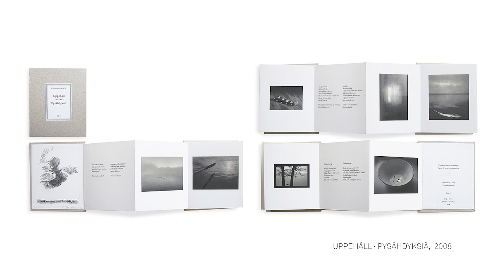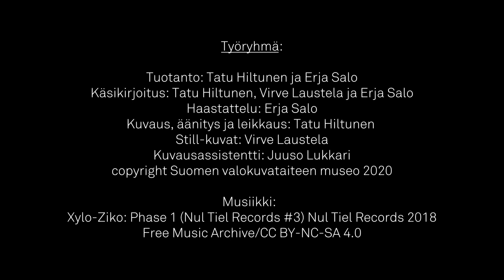Ammattina valokuvaus: Kristoffer Albrecht – valokuvataiteen käsityöläinen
“Valon karaktäärin tarkkaileminen on kiinnostavaa. Se mikä inspiroi ja saa liikkeelle on nimenomaan valo.”

‘Ammattina valokuvaus’ on sarja, joka pyrkii tekemään näkyväksi erilaisia ammattivalokuvauksen kenttiä ja tekijöitä. Sarja karttuu vähitellen, jotta kattaus Suomen erilaisista valokuvaajista olisi mahdollisimman moniääninen.

Suomen valokuvataiteen museo on valokuvan valtakunnallinen vastuumuseo, jonka tehtävänä on vaalia ja edistää suomalaista valokuvataidetta ja valokuvakulttuuria. Museolle on tärkeää tallentaa monenlaista valokuvaajuutta ja erilaisia tapoja tehdä valokuvaa.

Työryhmä:
Tuotanto: Tatu Hiltunen ja Erja Salo
Käsikirjoitus: Tatu Hiltunen, Virve Laustela ja Erja Salo
Haastattelu: Erja Salo
Kuvaus, äänitys ja leikkaus: Tatu Hiltunen
Still-kuvat: Virve Laustela
Kuvausassistentti: Juuso Lukkari
copyright Suomen Valokuvataiteen museo 2020

Musiikki: Xylo-Ziko: Phase 1 (Nul Tiel Records #3) Nul Tiel Records 2018